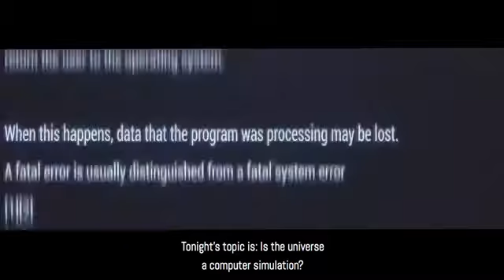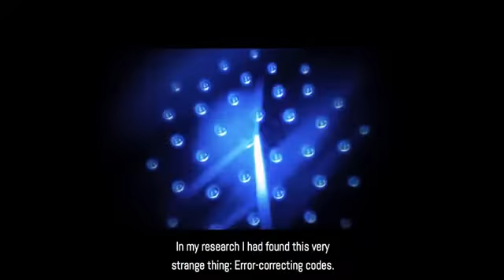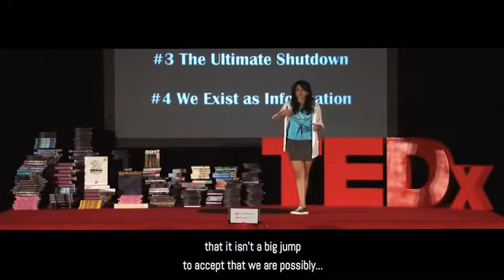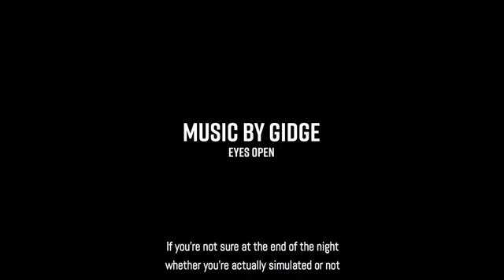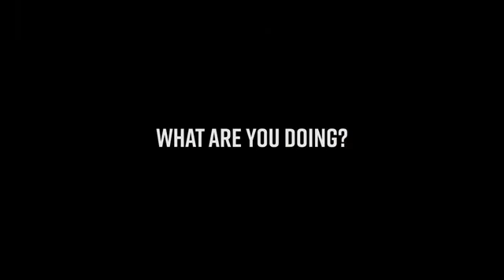What Is Life? Some Are Saying We're Likely Living In A Simulation! 😳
What Is Life? The More We Learn About Our Universe, Some Are Saying We're Likely Living In A Simulation!